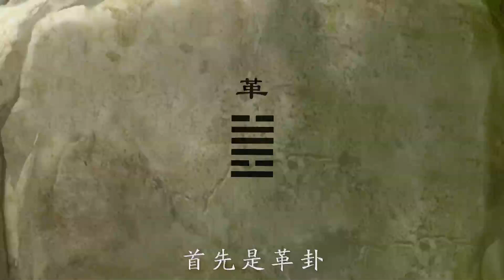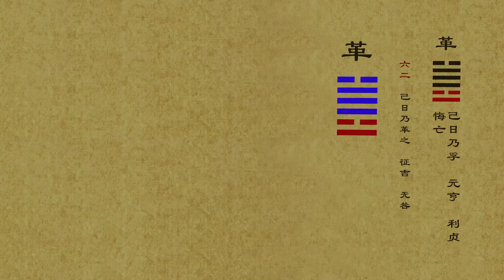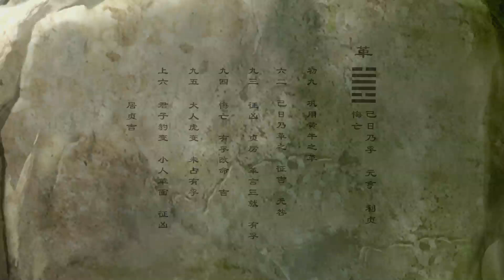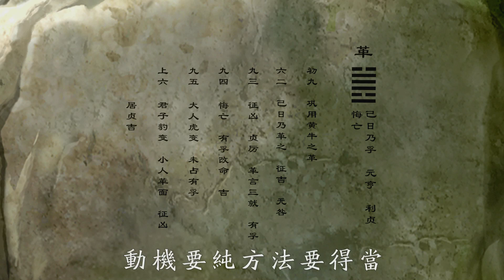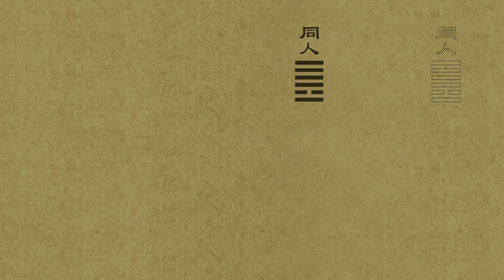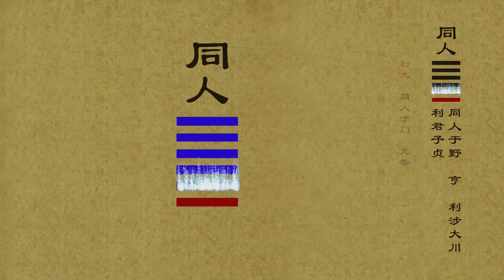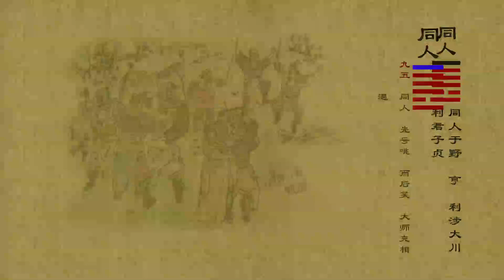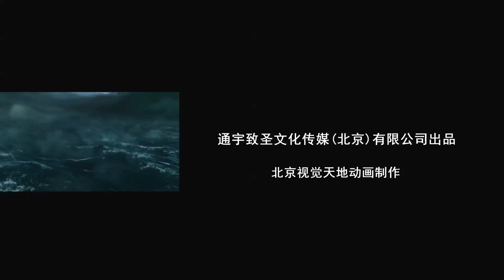【周易详解】23【周公篇第10集】革卦与同人卦